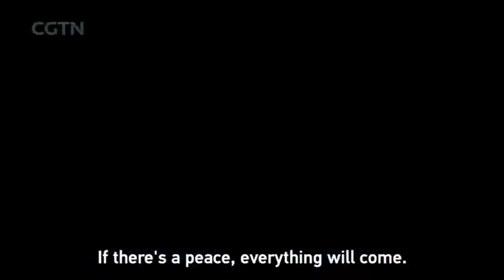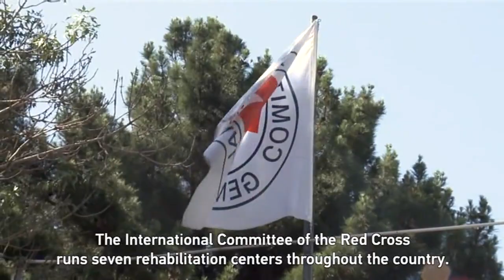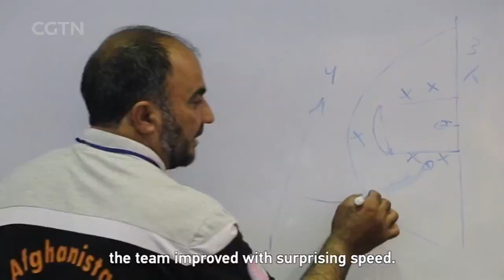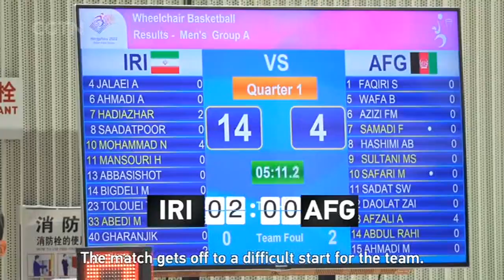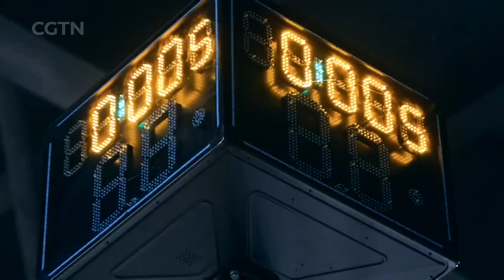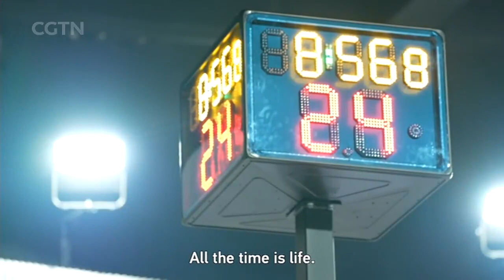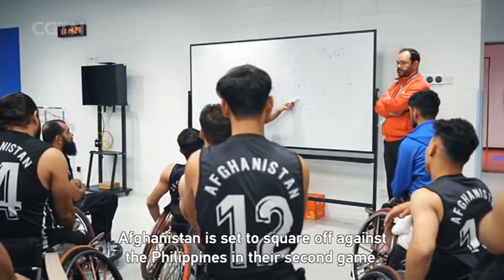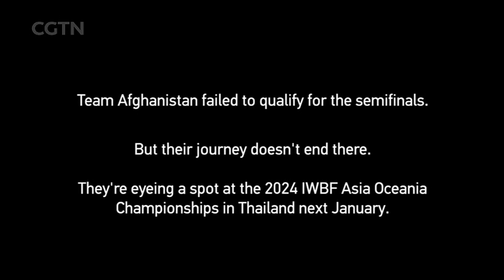'Rolling Warriors': Afghanistan's wheelchair basketball team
Join CGTN for a very special short film, "Rolling Warriors," featuring the Afghan men's wheelchair basketball team on their historic journey to the Asian Para Games.

Witness the inspiring story of these players, who, despite the wounds of war, overcame all the odds to touch hearts on the basketball court. In celebration of the International Day of Persons with Disabilities, discover how sports can help rekindle life and bring human beings closer together.